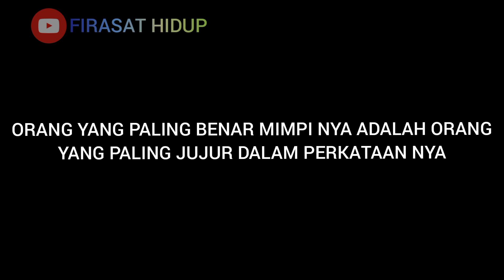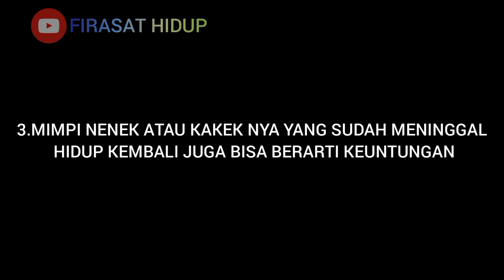Arti Mimpi Bertemu Kakek atau Nenek Yang Sudah Meninggal